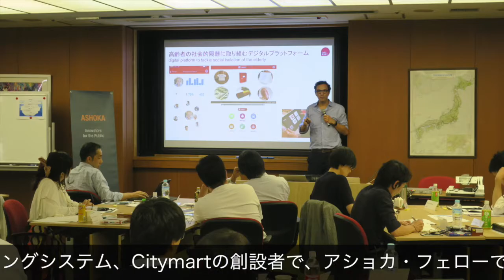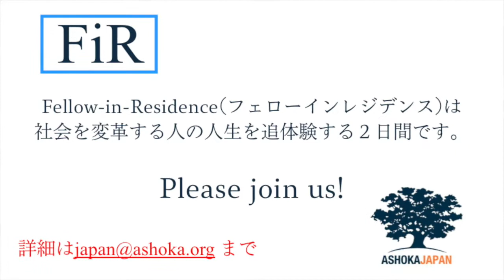ASHOKA JAPAN主催「第2回フェロー・イン・レジデンス」予告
2019年1月23~24日開催決定！
ASHOKA JAPAN主催「第2回フェロー・イン・レジデンス」の講師は、2001年選出アショカ・フェロー「デビッド・グリーン(David Green)」です。

これまで5000万人もの人々に恩恵をもたらしたシステミック・チェンジメーカーの生き方・考え方を、追体験する2日間です。